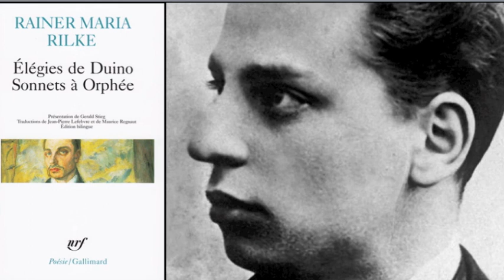R.M. Rilke : RIen que de l'indicible, dit par Leili Anvar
Extrait des "Elégies de Duino" -  Neuvième élégie.